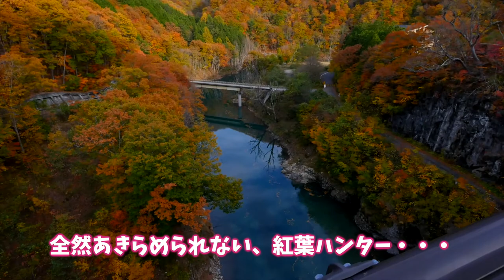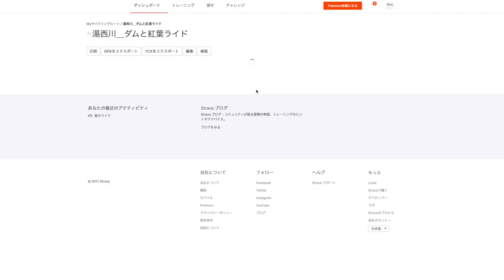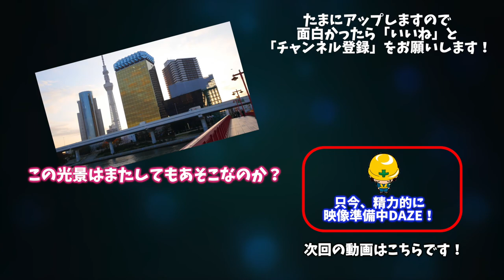【ロードバイク】#046 ダムと紅葉を巡る裏日光の旅 Vol.5「鬼怒川遡上で紅葉GETだぜ！」夕陽に染まる紅葉は物悲しいぜ [FDR-X3000&DMC-GH4]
※いきなり訂正：日付が間違ってました、DEC, 10 2017 です！

湯西川でおいしい食事にありつけて元気を取り戻しました。そして夕日に染まる紅葉の中、帰途に着くために駅を目指しますが、ついつい美しい景色に惹かれる俺。

湯西川駅から帰ろうかと思ったら、電車の乗り継ぎが良くないし、やはり鬼怒川温泉に浸かりたいので、残り少ない体力で下ることを決意（結構覚悟が必要よ！）

そして、今回の旅を振り返って解説？是非とも来年の参考にして下さい！

そう、STRAVA をやっとで使い始めました。いままでは RodeBikePro を使ってましたけど、ルートラボがMacで使えなくなったのでルートを引くために導入。意外といけてますね！

だからこそ、みなさん是非ともご協力くだささい！

【撮影機材】
●メイン：FDR-X3000（アクションカム）
●メイン :DMC-GH4（ミラーレス一眼レフ）
●サブ機：HDR-AS300（アクションカム）

値段よりも３年無料修理を受けられるので、是非ともこちらでの購入をお勧めします。

【音源】
●効果音ラボ
●YouTube オーディオ ライブラリ
●エンデングミュージック（コース説明）
　古根川広明